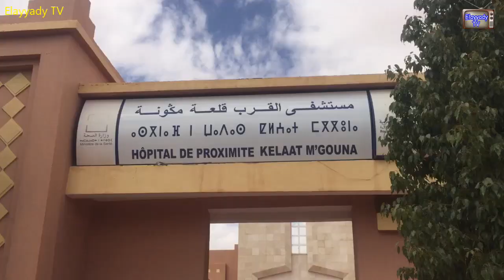بمدينة قلعة مكونة (المغربية) سجدة الشكرعلى نعمة الشفاء من مرض كورونا